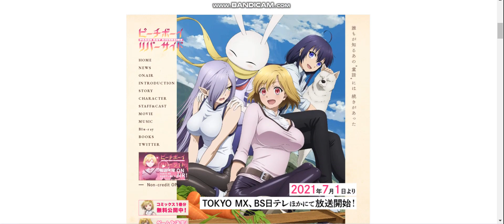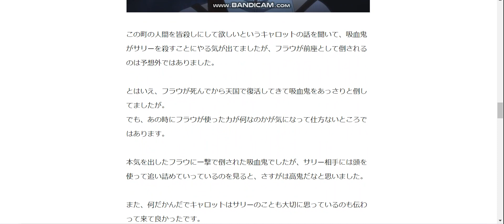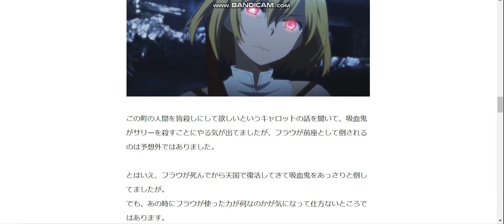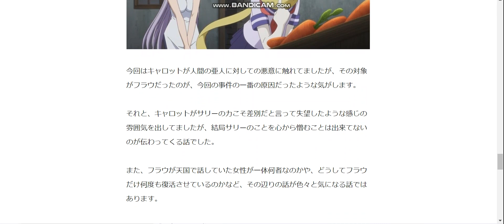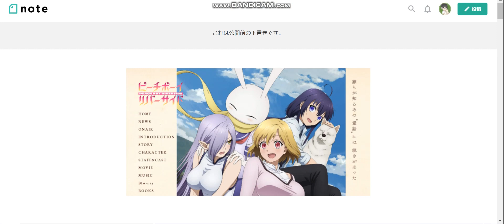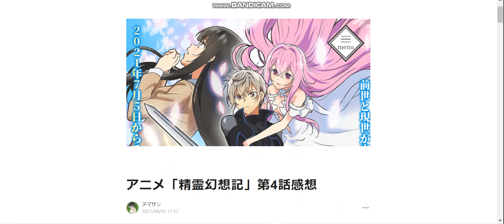アニメ「ピーチボーイリバーサイド」第5話感想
アニメ「ピーチボーイリバーサイド」第5話感想記事はこちら↓